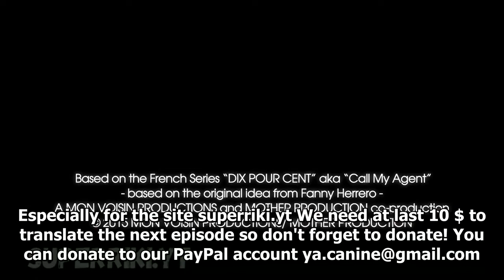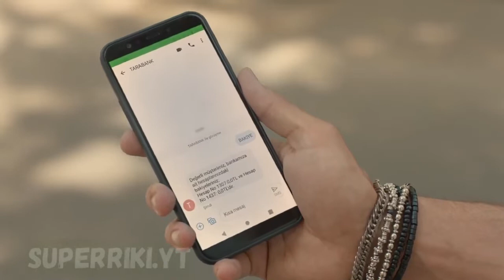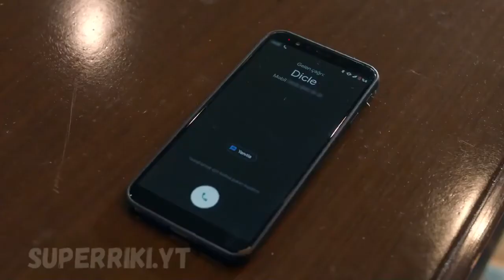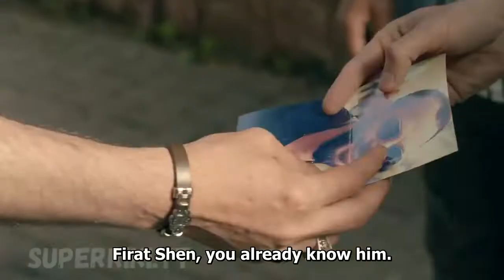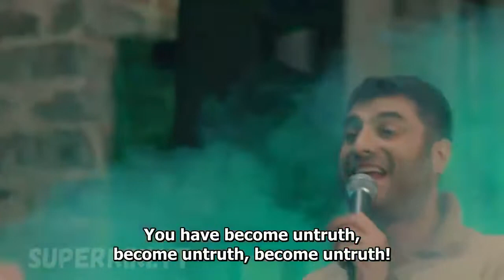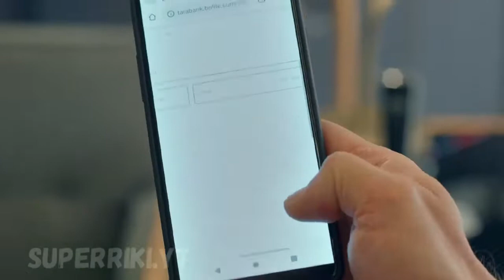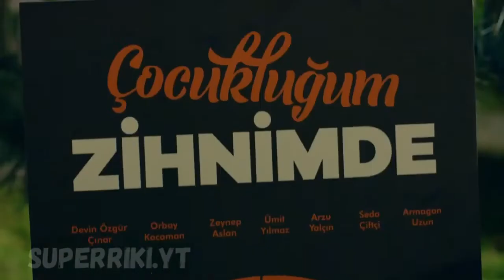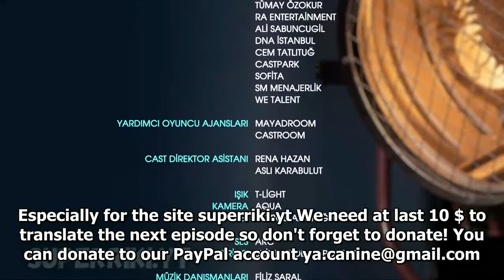Menajerimi Ara (Call My Agent ) Episode-40 English Subtitles